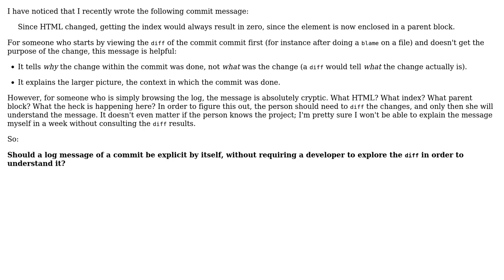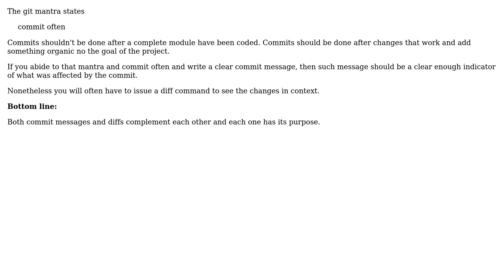Software Engineering: Should commit messages be explicit by themselves, without requiring a diff?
With thanks & praise to God, and with thanks to the many people who have made this project possible! | Content (except music & images) licensed under CC BY-SA | Music | Images & others | With thanks to user Tulains Cordova user snickro user Arseni Mourzenko and the Stack Exchange Network Trademarks are property of their respective owners. You are responsible for your own actions.